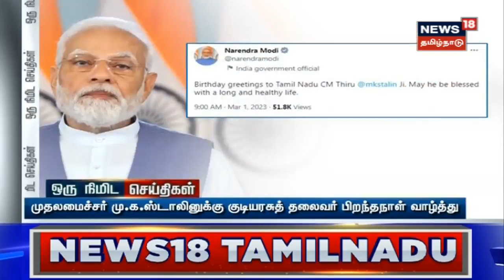CM MK Stalin 70th Birthday Celebration | அண்ணா, கருணாநிதி நினைவிடங்களில் முதலமைச்சர் மரியாதை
70-வது பிறந்த நாளையொட்டி மெரினாவில் உள்ள அண்ணா, கருணாநிதி நினைவிடங்களில் முதலமைச்சர் மு.க.ஸ்டாலின் மரியாதை.  அண்ணா அறிவாலயத்தில் தொண்டர்கள் மற்றும் தலைவர்களிடம் வாழ்த்து பெறுகிறார். செய்திகளை துல்லியமாகவும் துரிதமாகவும் வழங்கும் தமிழகத்தின் முதன்மை செய்தி தொலைக்காட்சி உங்கள் நியூஸ்18 தமிழ்நாடு

News18TamilNadu | MK Stalin | Chennai